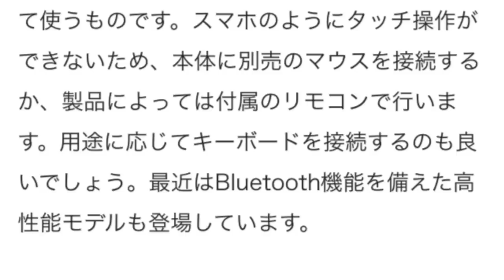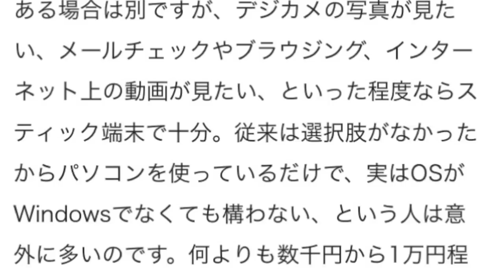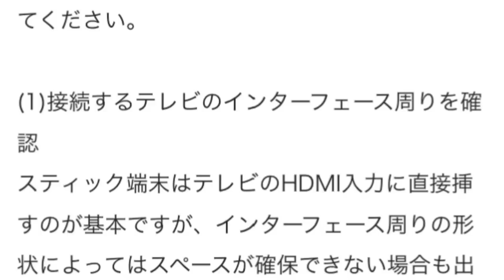5000円で自宅のテレビがパソコンに!? 噂の「スティック端末」とは？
USBメモリに似たスティック型の端末をテレビに挿すだけで、テレビがパソコンのようになってしまうというAndroid搭載の「スティック端末」。価格の安さもあって、続々と製品が投入されています。知名度はまだ低いのですが、使いようによっては、高価なパソコンは不要になるとも言われます。一体、どのような製品なのでしょうか？
5000円前後から購入可能

　インターネットとの接続は、基本的にWi-Fiで行います。複数のテレビがある家庭でも、本体を挿し替えるだけで使えるのは大変便利。また、高性能な製品を選ばなければ5000円前後から購入できるという価格の安さも魅力のひとつです。

　最近はスマートTVと呼ばれる、インターネット動画が見られるテレビも増えていますが、多機能さではスティック端末にかないませんし、Androidに慣れ親しんだスマートフォン・タブレットユーザーなら使い勝手の良さもメリットといえます。

「機能が変わらないならスマートフォンやタブレットで十分」と感じるかもしれません。しかし、スティック端末は大画面で表示することにより、スマートフォンやタブレットとは一味違った使い方ができるのです。まず、大画面の恩恵を一番受けられるものといえば動画コンテンツの視聴でしょう。スマートフォンやタブレットで物足りなさを感じるシーンも、テレビなら迫力の映像が楽しめます。

　また、ブラウジングやメールチェックが快適に行えるのもポイントです。細かい文字が並んだウェブサイトを閲覧する際、拡大・縮小を繰り返すのは面倒ですが、テレビ画面に表示すればスイスイと読み進められます。同様にメールチェックもしやすいですし、キーボードを接続すれば長文作成もパソコンのように大画面で楽にこなせます。

スティック端末で十分かも？

　パソコンに慣れ親しんだユーザーからは「使い慣れたパソコンの方がいい」という意見もあると思います。しかし、起動時間はスティック端末の方が短いですし、別の部屋にテレビがあれば手軽に移動して使えます。2画面表示機能があるテレビなら、テレビ番組とスティック端末画面の両方を一度に見られて便利。また、コンパクトサイズなので旅行や出張などへ気軽に持って行けるのも嬉しい点です。

　「パソコンでなければいけない理由」は何なのでしょうか？　「パソコン用のゲームがやりたい」「動画編集がしたい」など明確な目的がある場合は別ですが、デジカメの写真が見たい、メールチェックやブラウジング、インターネット上の動画が見たい、といった程度ならスティック端末で十分。従来は選択肢がなかったからパソコンを使っているだけで、実はOSがWindowsでなくても構わない、という人は意外に多いのです。何よりも数千円から1万円程度で買えるパソコンはないでしょう。

　しかも、最近のスティック端末はクアッドコアCPUや大容量メモリの搭載など高性能化が進んでいるほか、マーケットのアプリも充実してきています。確かに、一昔前の製品は動作的に不安な部分も見られましたが、これならストレスを感じることなく使えるでしょう。
スティック端末を購入する上でのポイント

　スティック端末を購入する上でどのような部分をチェックすれば良いのでしょうか。基本的な部分をまとめてみたので、購入時の参考にしてください。